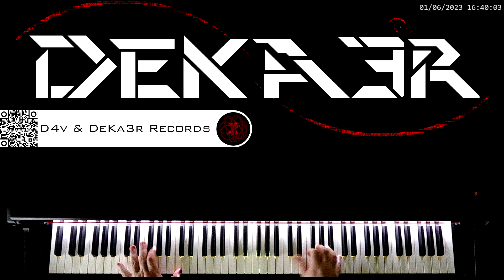🔴 IRL 🎼 COMPOSICION DE MUSICA 🎹 PIANO 🎶 RUNNER 👐 DIGITACION ✌️ MNEMOTECNIA 🤔 ESTUDIO